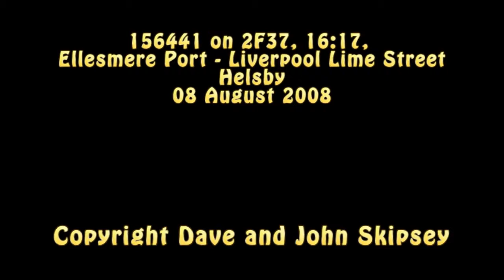156441 on 2F37, 16:17, Ellesmere Port - Liverpool Lime Street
156441 on 2F37, 16:17, Ellesmere Port - Liverpool Lime Street
Helsby
08 August 2008